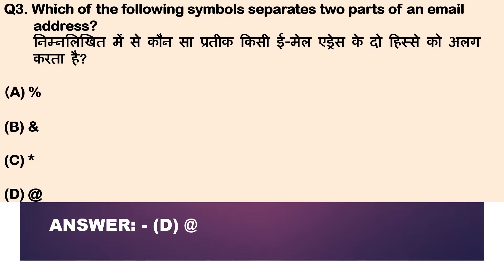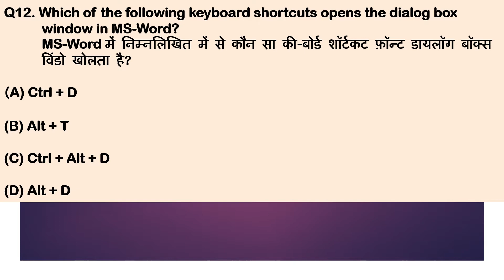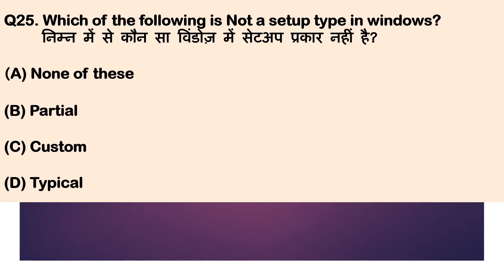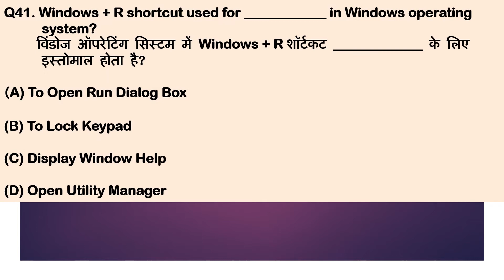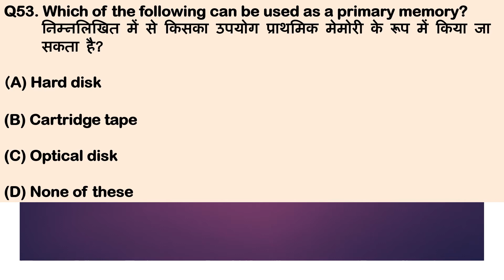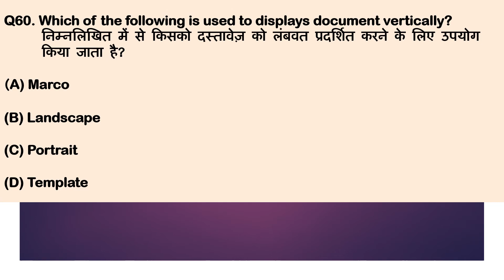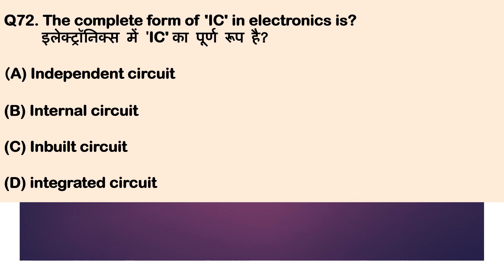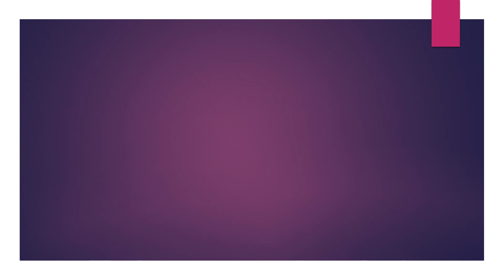SSC | Head Constable (HC) Computer (कम्प्यूटर) Questions (MCQ)| Hindi and English (Bilingual)